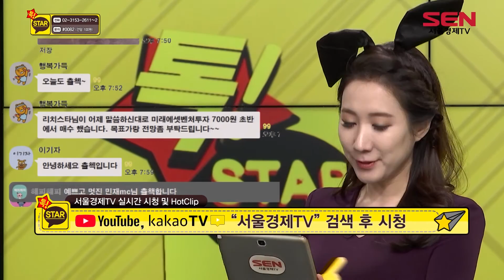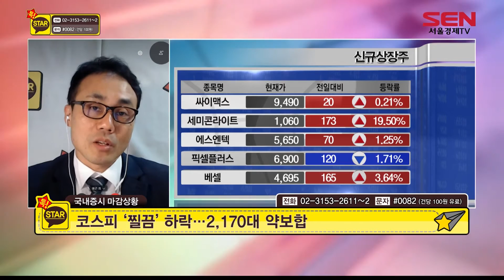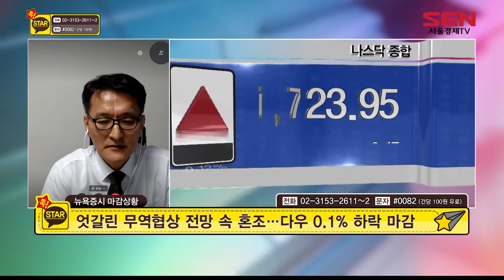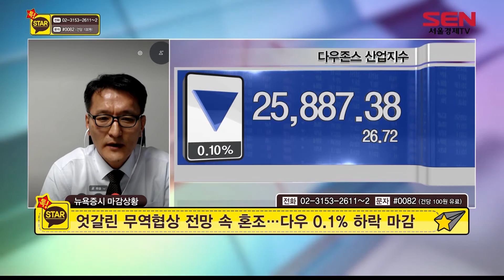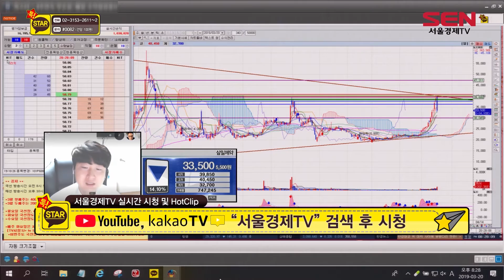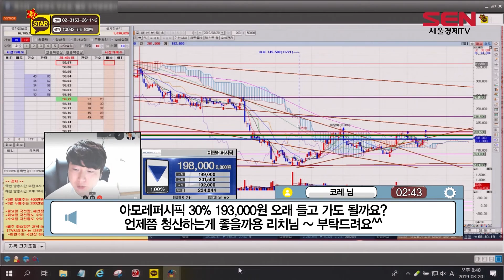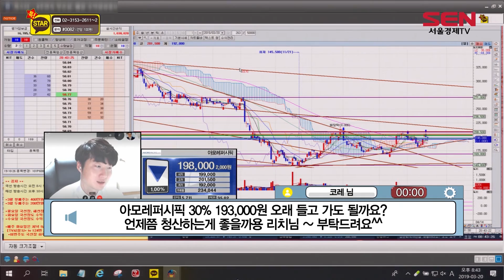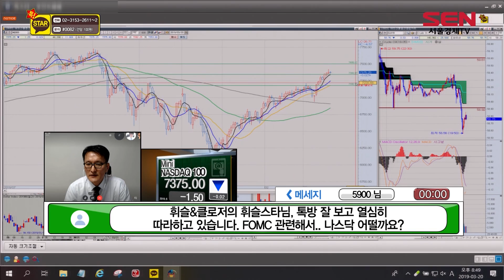톡스타 1부_326회_20190320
종목 상담의 새로운 패러다임
주식상담 톡스타 그랜드 오픈!
종목이 떨어져 고민이세요?
어떻게 될지 불안 하세요?
지금 바로 톡스타에게 물어보세요!